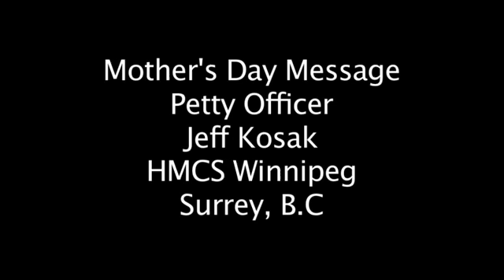British Columbia 12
HMCS Winnipeg on deployment in the Indian Ocean - Mother's Day Message